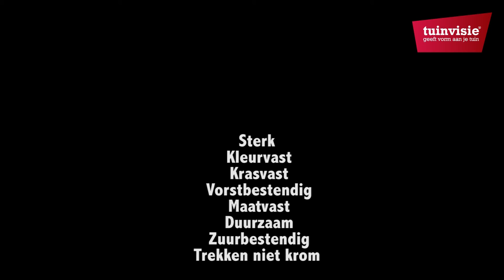Keramische tegels | Trend | Concrete Novara